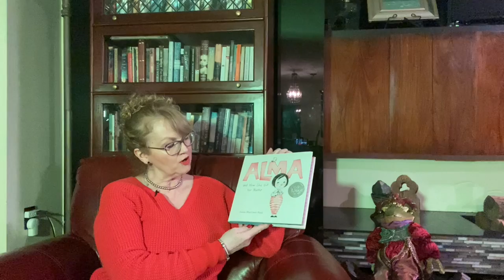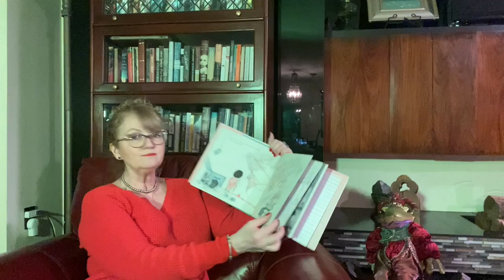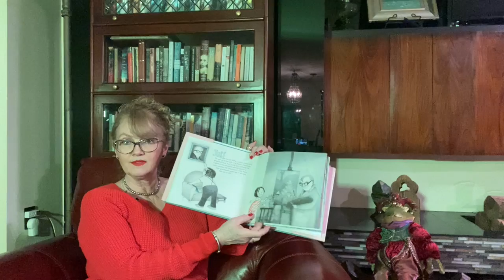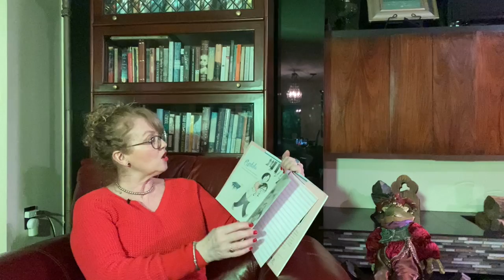Ms. Froese Reads Alma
Ms. Froese read a picture book about a girl who learns to appreciate her very long name.